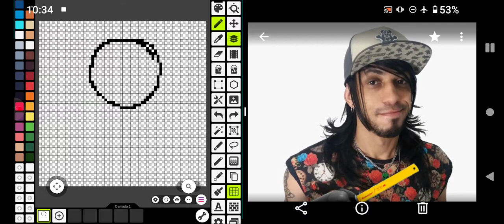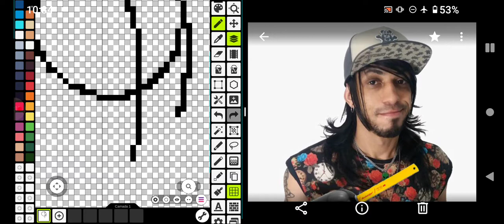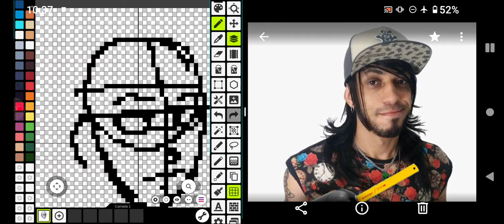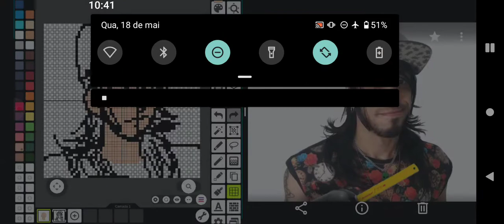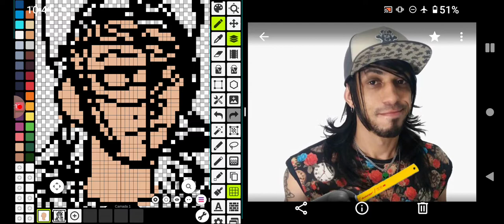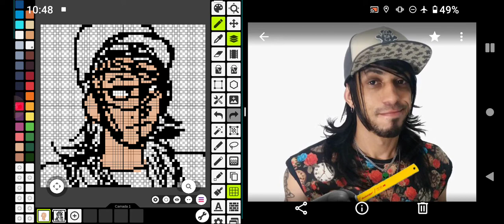Desenhar Pink em Pixel Art no Pixel Studio Parte 1 META #4000